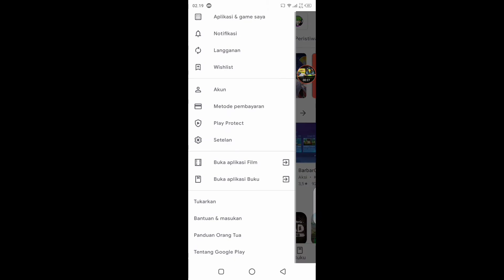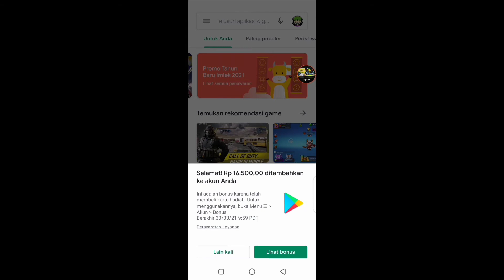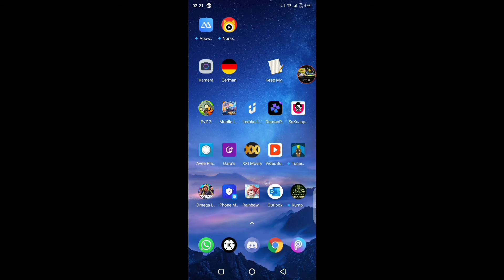Cara Claim kode voucher Mobile legend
kode referal : shbafgwhslo